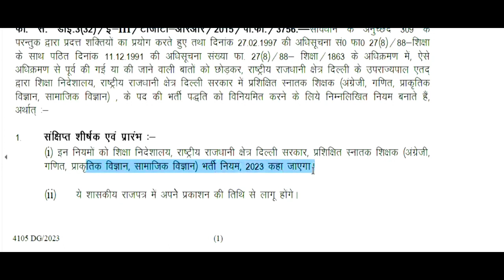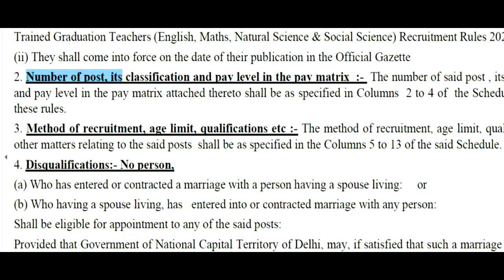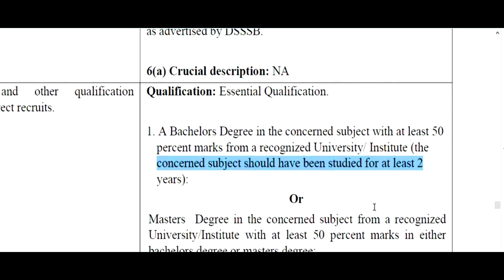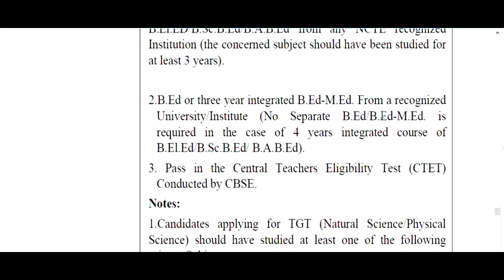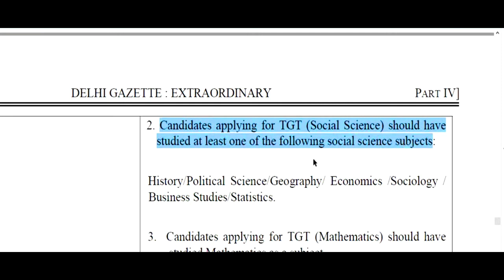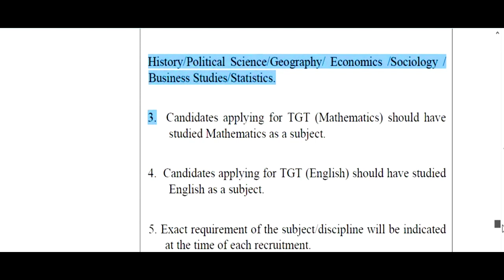DSSSB शिक्षक भर्ती 2023 || 25000 पोस्ट || दिल्ली gazette नए नियम जारी || gov.job update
DSSSB शिक्षक भर्ती  2023 || 25000 पोस्ट || दिल्ली gazette  नए नियम जारी || gov.job update PERMANENT TEACHER VACANCY 2023 IN AZIM PREMJI FOUNDATION | ONLINE TEST |💯% OFFICIAL NEWS1241 KGBV TEACHER VACANCY 2023 |
1241 POST || KASTURBA GANDHI BALIKA VIDHYALAYA TEACHER RECRUITMENT || COMPLETE INFORMATION1241 KGBV TEACHER VACANCY 2023 |💯% OFFICIAL NEWS